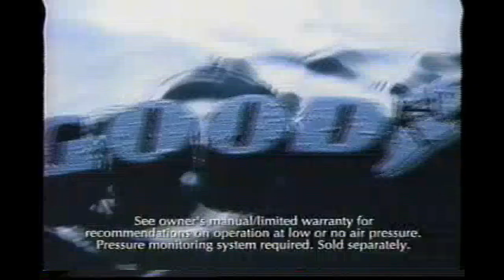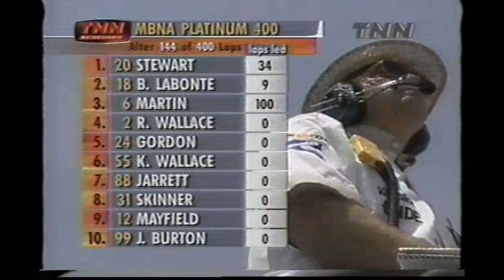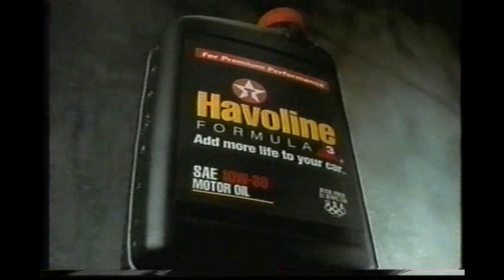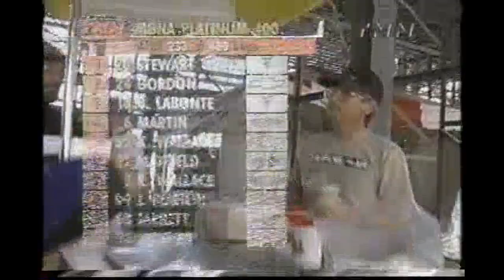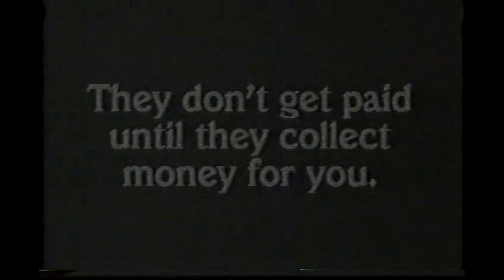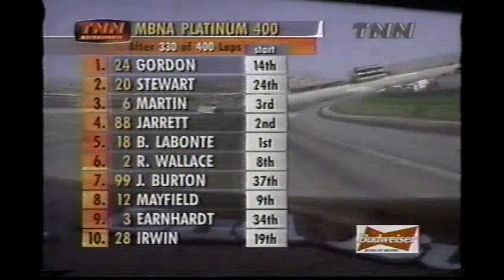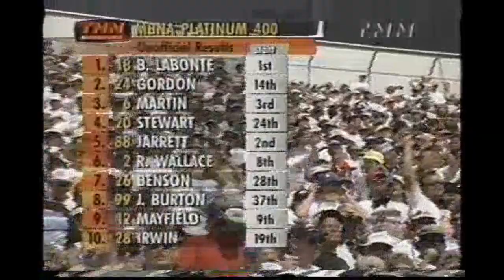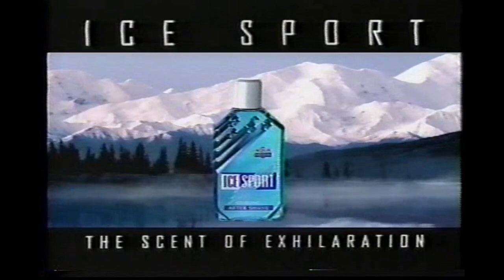1999 MBNA Platinum 400 w/old commercials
NASCAR MBNA Platinum 400 at Dover, June 6th,  1999
Home recording of a live broadcast.